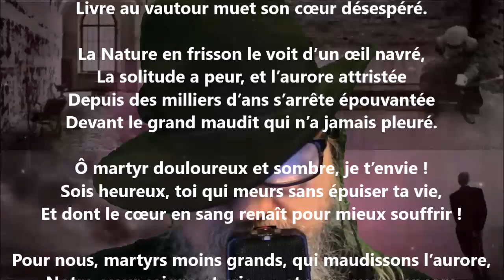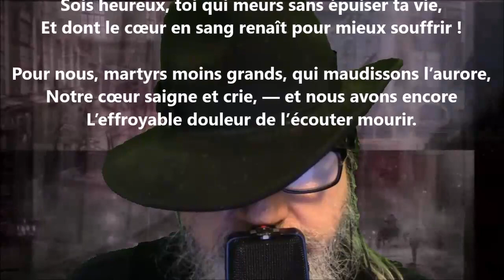Prométhée - Charles Fuster lu par Yvon Jean